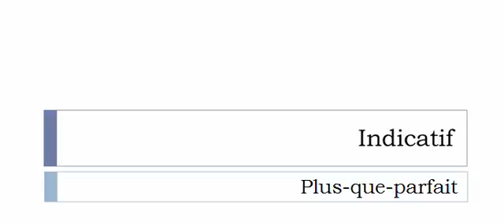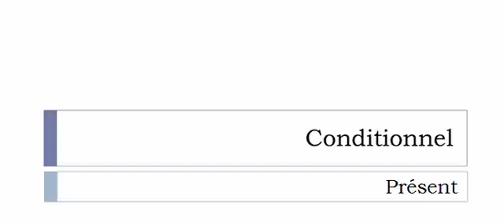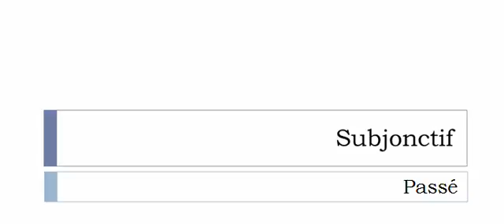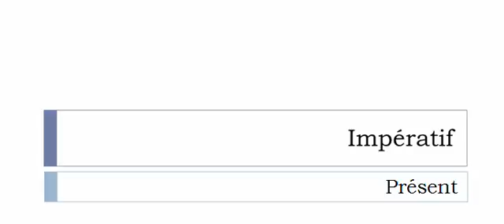Learn French conjugation with me # Verb = Interner